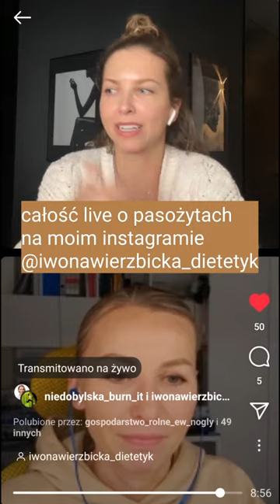Są, czy nie ma pasożytów w XXI w? Co myślicie?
Chcesz podziękować za wiedzę? Postaw mi kawę, będzie mi miło

CHCESZ RABAT?

KURSY ONLINE!!